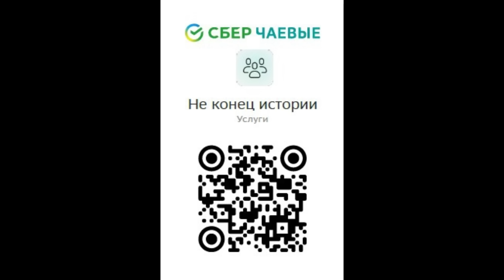Запад отреагировал на инаугурацию: Британию перепугали «10 слов Путина»